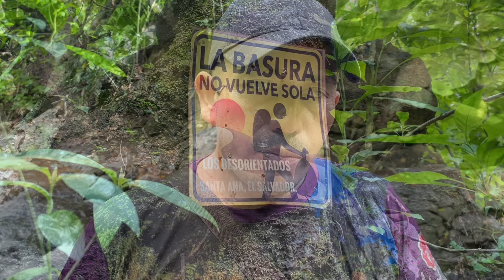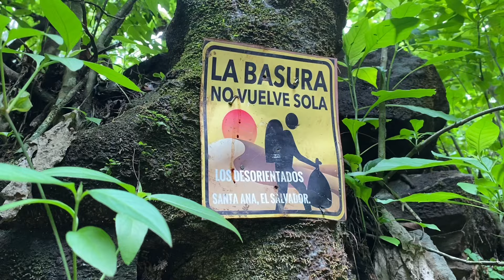La Posa RASPANALGA Lugar DESBLOQUEADO Por NAYIB BUKELE En Río MONTERREY Salcoatitán, El Salvador 🇸🇻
Para quienes pueden apoyar la causa cualquier aporte es bienvenido, bendiciones 🙏

Puedes apoyarme por remesas: Rolando Ernesto Martínez Rodríguez.

Cuenta de banco Agrícola:  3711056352
Rolando Ernesto Martínez Rodríguez.

Atentamente, EL Mizateco